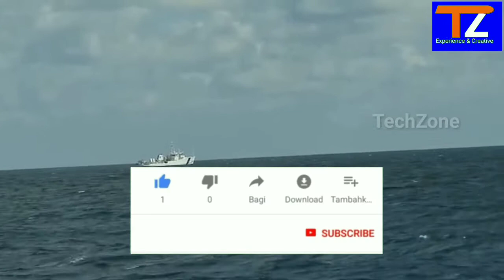দেখুন সমুদ্রে পড়া রকেট বুস্টার কিভাবে সংগ্রহ করা হয়/See how to collect a rocket booster?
See how to collect a rocket booster falling into the sea? Everything is clearly described in this video.
After launching the rocket, when the spacecraft passes through gravity, the booster rockets return to the surface and fall into the sea. The space agency then collects the stock and stores it if it is not useful.
দেখুন সমুদ্রে পড়া  রকেট বুস্টার কিভাবে সংগ্রহ করা হয়?এই ভিডিওতে সবকিছু স্পষ্ট করে বর্ণনা করা আছে।
রকেটকে লন্স করার পর যখন মহাকাশযান মধ্যাকর্ষন অতিক্রম করে তখন বুস্টার রকেটগুলো ভূপৃষ্ঠ ফিরে আসে এবং সমুদ্রে পড়ে। তারপর স্পেস এজেন্সি সেখুল সংগ্রহ করে এবং ব্যবহার উপযোগী না হলে তা সঞ্চিত করে রাখে।